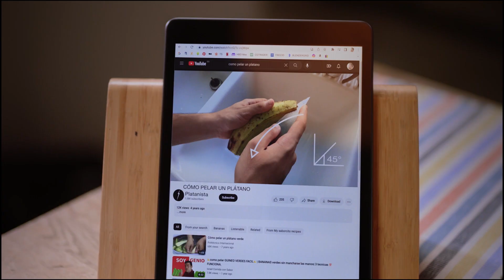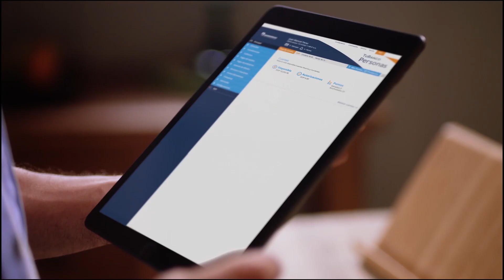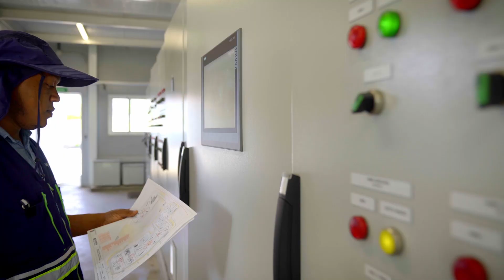Embarazo en Adolescentes y Pignoración de Arroz ComunícateConSusy por Susy Aquino Gautreau